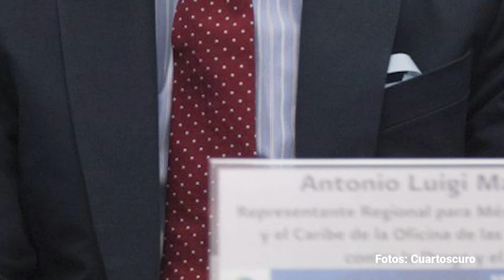EU obtiene audio donde García Luna describe plan para violentar y manipular testigos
En los documentos presentados el miércoles, los fiscales de la corte del distrito este de Nueva York también dicen que García Luna sobornó y amenazó durante años a periodistas que le investigaban.